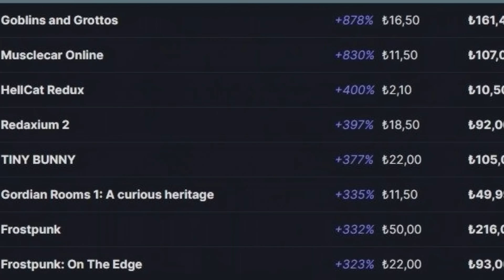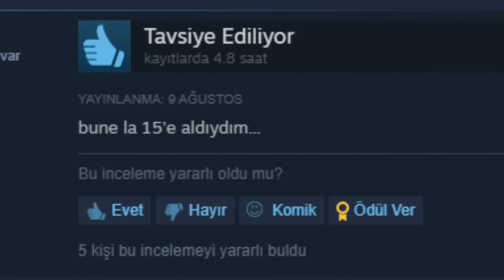ARTIK UCUZA OYUN YOK!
Yorekok bu videoda yeni Steam zamları hakkında konuşuyor ve oyuncular için üzülüyor.